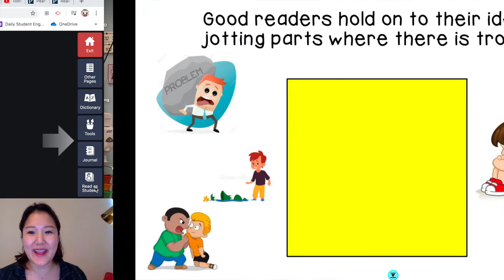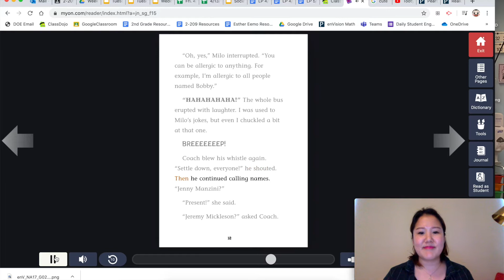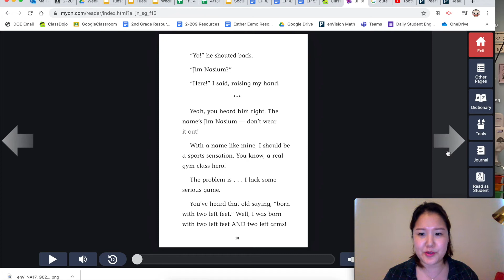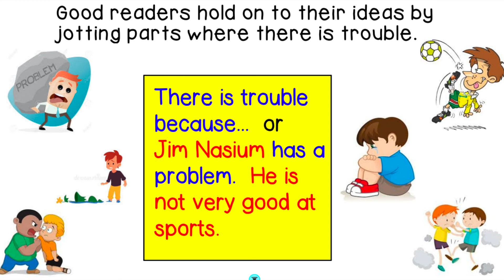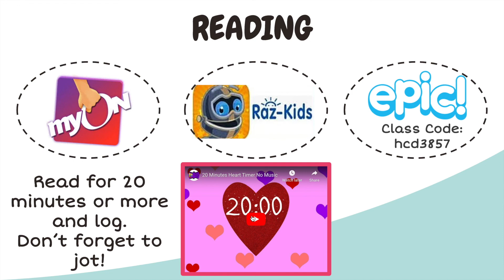Reading Fiction - Character Faces Trouble - Day 3